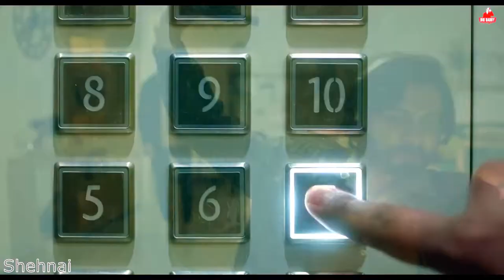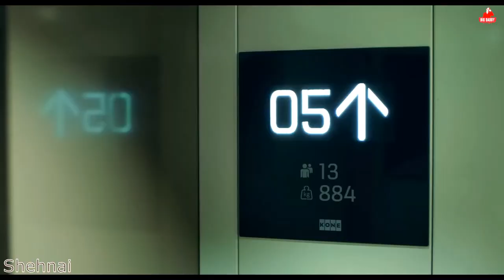Criminal Trailer | Criminal punjabi movie | Neeru Bajwa Prince Kanwaljit | Crimnal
Criminal Trailer | Criminal punjabi movie | Neeru Bajwa Prince Kanwaljit | Criminal movie .
Criminal 2022 is an upcoming punjabi, crime, suspense, thriller,film
Criminal in Cinemas on 23rd SEPT 2022
Starring : Neeru Bajwa, Dheeraj Kumar, Prince Kanwaljit Singh, Raghveer Boli, Sukhwinder Chahal, Harbhagwan Singh , Gurnav Deep Singh , Hrishav Sharma and Kavi Singh.

Criminal revolves around Mahi and Arjun who want to get separated but a night with criminals at home has changed their perspective for each other. Will the incident influence their decision?
It will be ‘Big Daddy Films’ debut film. The page has already shared some glimpses from the shoot, but at that time it was unclear because the makers hadn’t disclosed the title of the film.
Criminal Trailer
Criminal punjabi movie
Criminal movie trailer
Criminal movie teaser
Criminal 2022
Criminal movie
Criminal Punjabi movie
Criminal movie trailer
Criminal Prince Kanwaljit Singh
Criminal trailer Neeru bajwa
Criminal trailer gippy grewal
Criminal Dheeraj Kumar
Criminal official trailer
Criminal trailer release date
Criminal Punjabi Movie trailer
Gippy grewal, Neeru bajwa